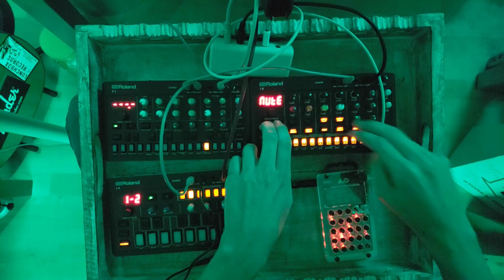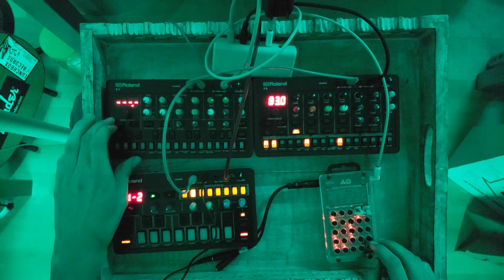battery acid 21 (the green giant but he's made of weed)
roland aira compact j-6
roland aira compact s-1
roland aira compact t-8
teenage engineering po-32 tonic